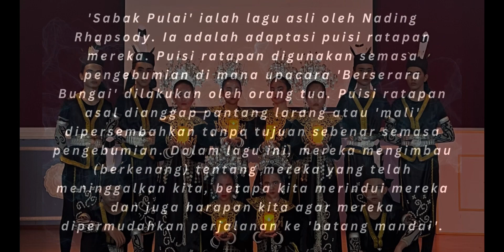SABAK PULAI | FESTIVAL KESENIAN TKC